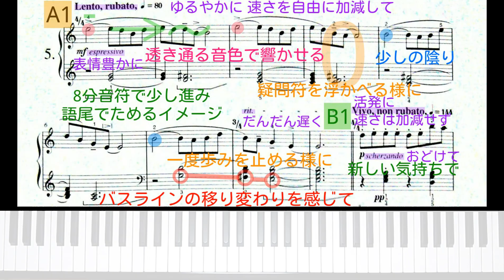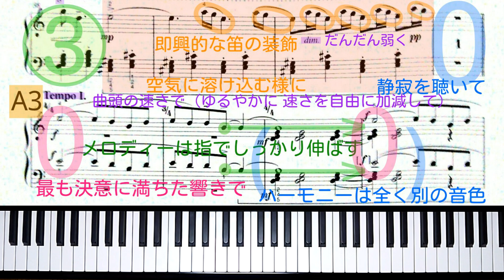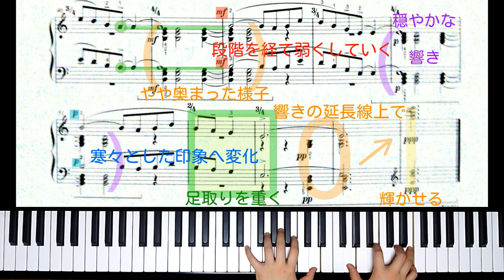【全国1位が教える】バルトーク：トランシルヴァニアの夕べ（セーケイ人たちとの夕べ） Bartók: Evening in Transylvania BB51-5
バルトーク自身が非常に気に入り、何度も録音を残している作品です。
のびやかに歌うAの部分、軽やかな笛の音色が特徴的なBの部分。
それぞれ特徴的を掴み、表情豊かに演奏して下さい。

○第54回カワイピアノコンクール

▼楽譜： バルトーク「ピアノ作品集2」より 10のやさしいピアノ小品 5番 （音楽之友社）

【Bartók: The easy piano pieces BB51 No.5 Evening in Transylvania】